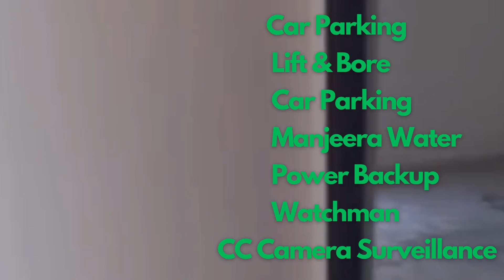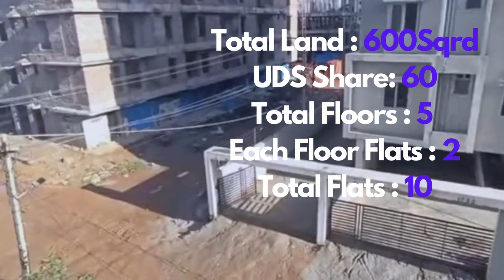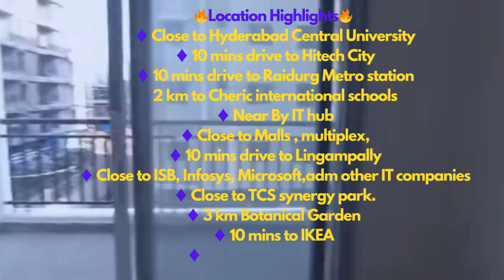Ready to Move Flats in Kondapur | GHMC RERA Approved Flats in Kondapur | Smart Money Business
Type: 2.5BHK
Facing: East and west facing,
Age:  New
Approvals:  GHMC, RERA
Size :  1425Sft
Loan:  Available

Amenities:
Car parking, Lift, Bore, Manjeera Water,  Power Backup,  Watchman, CC Camera Surveillance

Property type: Standalone
Possession:  Ready to Move
Price: 6999/- per sft negotiable

Location: In kondapur
Land Mark: Near SMR VINAY ICONIA

Total Land :600Sqrd
UDS Share: 60
Total Floors : 5
Each Floor Flats : 2
Total Flats : 10

🔥Location Highlights🔥
 ♦️Close to Hyderabad Central University
 ♦️10 mins drive to hitech City
 ♦️ 10 mins drive to raidurg metro station
 2 km to cheric international schools
 ♦️Near By IT hub
 ♦️Close to Malls , multiplex,
 ♦️10 mins drive to Lingampally
 ♦️Close to ISB, Infosys, Microsoft,adm other IT companies
 ♦️Close to TCS synergy park.
♦️3 km Botanical Garden
♦️10 mins to IKEA
♦️15 mins to AIG Hospital

Name:YASEEN
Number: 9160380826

Are you in search of your dream home in Kondapur, Hyderabad? Look no further! Our collection of ready-to-move flats in Kondapur offers the perfect blend of comfort, convenience, and affordability. Situated in close proximity to the bustling IT hub, renowned international schools, popular shopping malls, and convenient transportation options like the Raidurg metro station, these flats provide an unparalleled living experience.

One of the prime attractions of our ready-to-move flats is their strategic location near the IT hub. If you're a professional working in the tech industry, you'll appreciate the convenience of living just a stone's throw away from your workplace. Commuting becomes a breeze with the Raidurg metro station nearby, ensuring you reach your destination in no time.

But it's not just about work – Kondapur offers a vibrant lifestyle with access to various amenities. Imagine strolling through IKEA on weekends, exploring the latest home decor trends, or indulging in a shopping spree at the nearby malls. With an array of dining options, entertainment venues, and recreational facilities in the vicinity, there's never a dull moment in Kondapur.

For families with children, our flats offer easy access to reputed international schools, ensuring quality education is never far away. Additionally, the community is well-connected and secure, providing a safe environment for you and your loved ones.

Moreover, investing in a ready-to-move flat in Kondapur is not just about finding a home – it's also about securing your financial future. The property appreciation in this area is fast-paced, making it a lucrative investment opportunity. And with competitive pricing, you can own a piece of this thriving locality without breaking the bank.

In conclusion, our ready-to-move flats in Kondapur offer the perfect combination of location, amenities, and affordability. Don't miss out on this opportunity to make Kondapur your home sweet home!